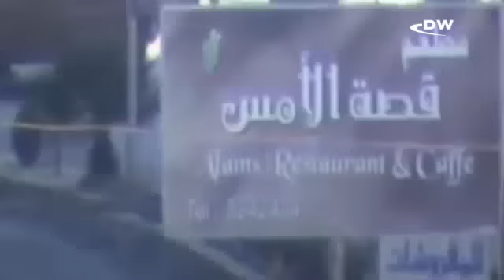Сирию охватила новая волна насилия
Лишь за несколько дней в Сирии в боях повстанцев с правительственными войсками погибли более 200 человек. Лига арабских государств отозвала своих наблюдателей из страны. С понедельника бои охватили пригороды Дамаска. Другие видео Deutsche Welle на русском языке